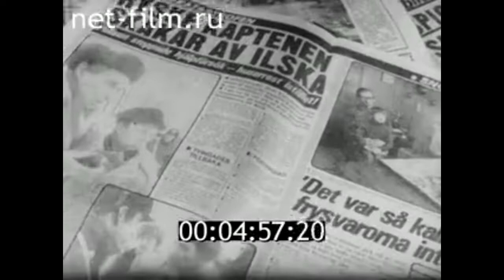1980г. Ленинград. технический институт рыбной промышленности и хозяйства